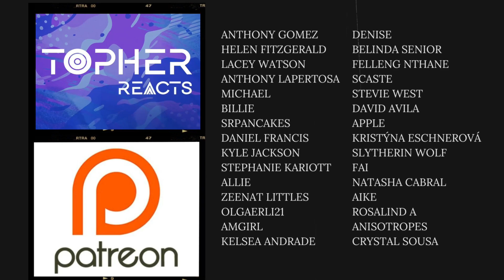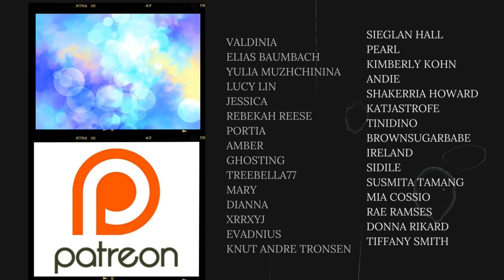I’m Going To Like This | His Man (남의연애 시즌) Episode 1 | REACTION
Child, not the whole house coming for one man 👀🍿🇰🇷🏳️‍🌈💛🖤👬🏽